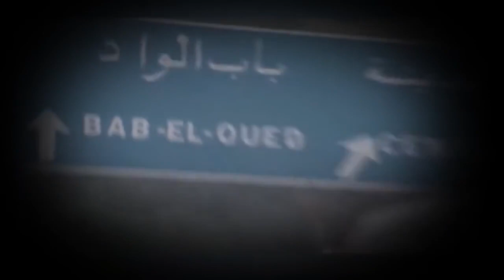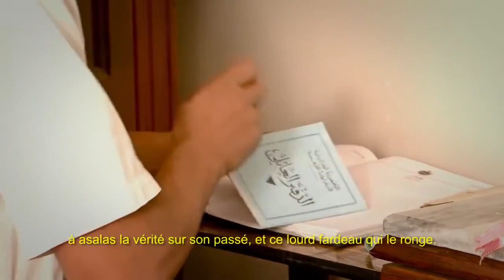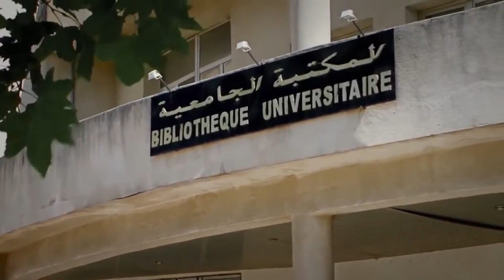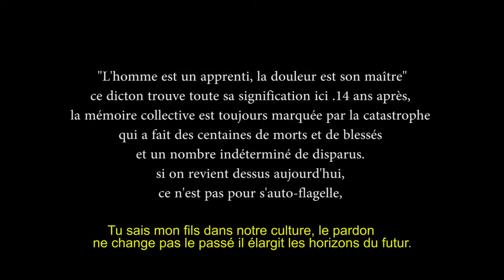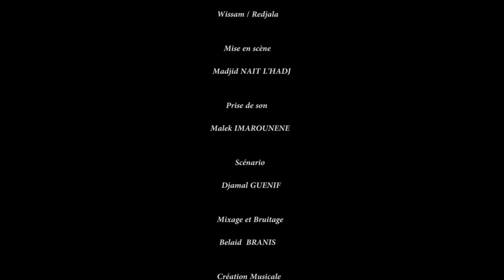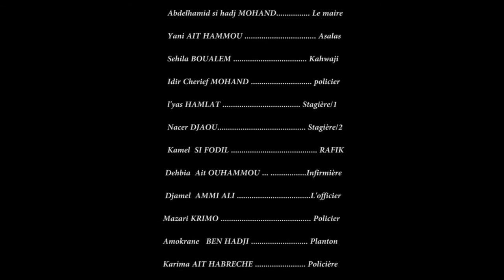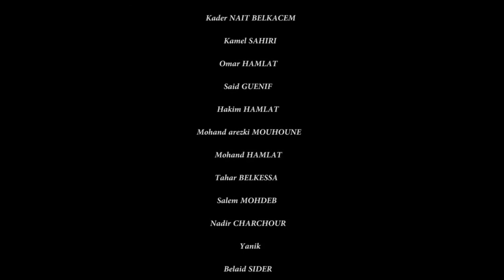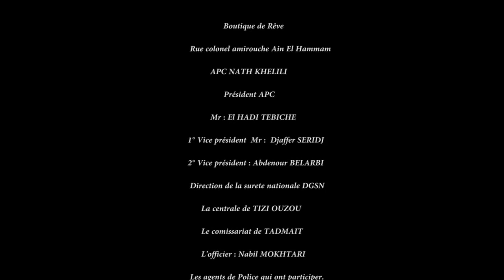Awhid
Film Kabyle Awhid - 2016